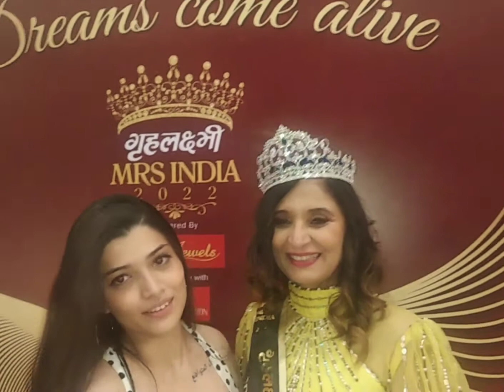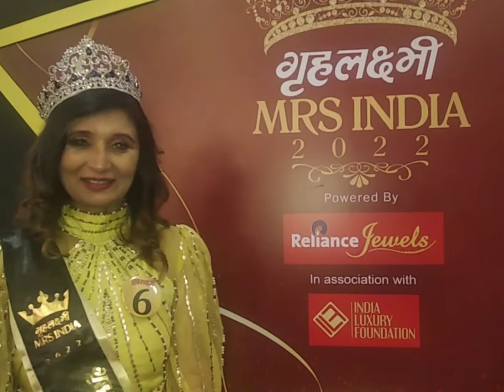ग्रहलक्ष्मी Mrs INDIA 2022 Gold Category 2ndRunner up in Talk with Sanjay Agrawal